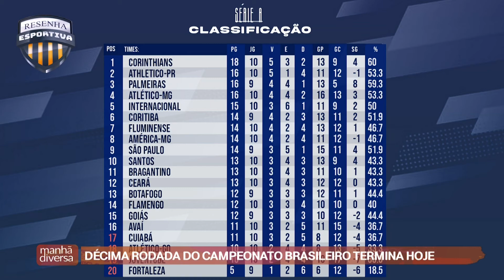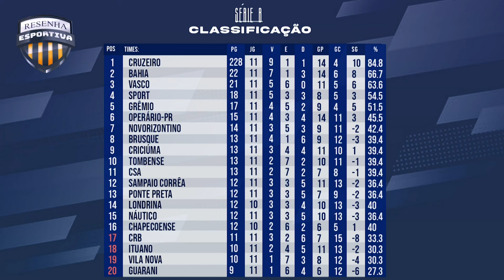Manhã Diversa | 09/06/22 | Resenha Esportiva com Gabriel Lutterbach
Nesse bloco do Manhã Diversa do dia 9 de junho de 2022 você confere:

Quadro Resenha Esportiva com Gabriel Lutterbach.